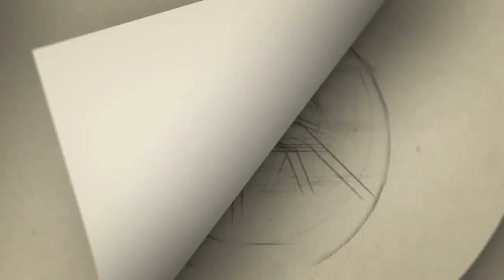''வீட்டில் இருந்தபடியே அசத்திய'' M K Stalin | ஸ்வாரஸ்ய வீடியோ | dmk | corona news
Category
People & Blogs